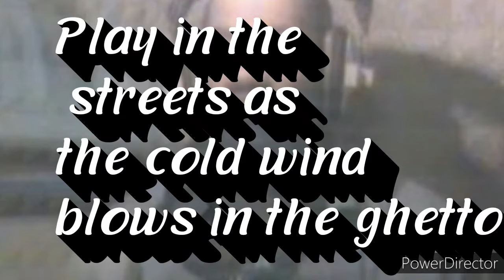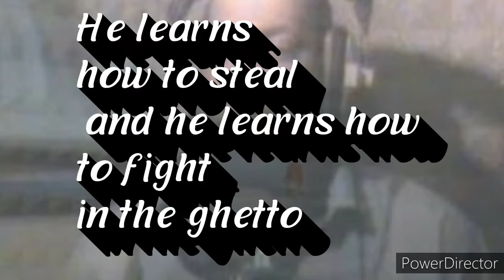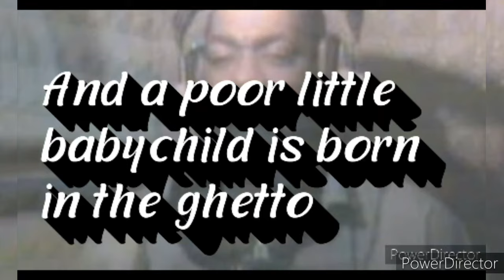Lefty Banton - In the ghetto